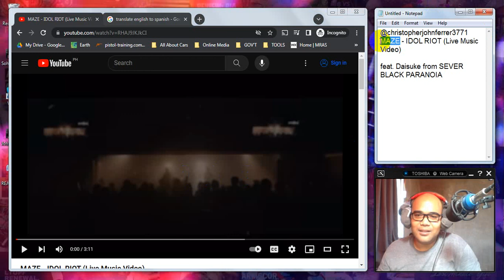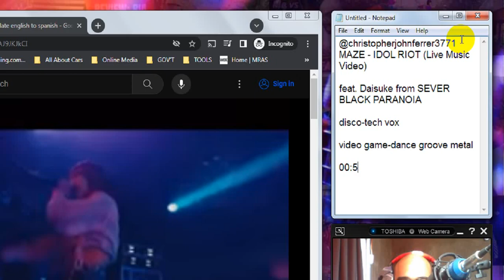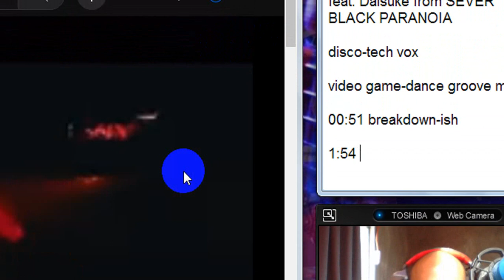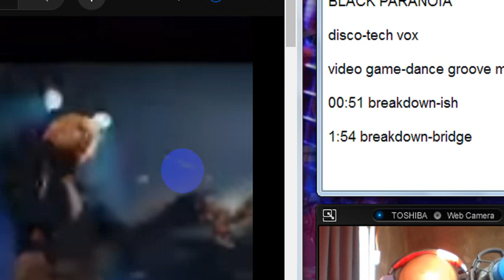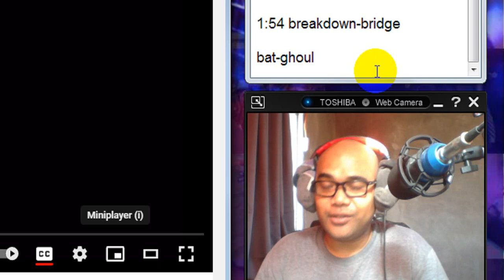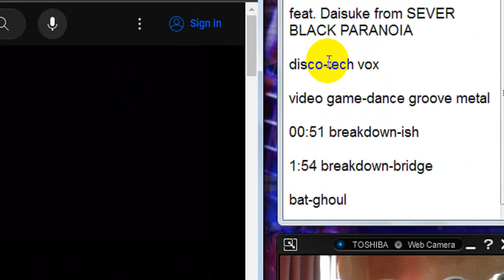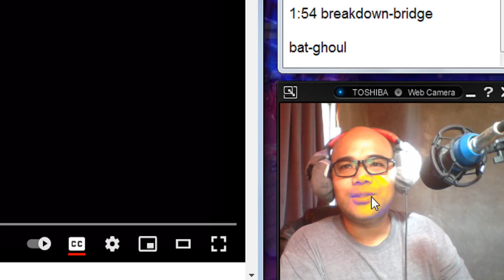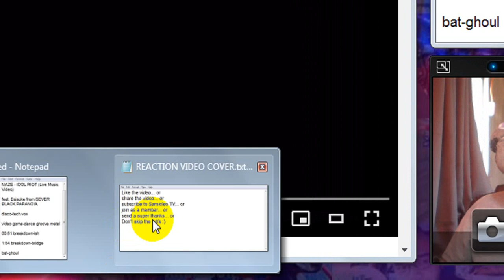REACTION: MAZE - IDOL RIOT (Live Music Video)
feat. Daisuke from SEVER BLACK PARANOIA
Recommended by @christopherjohnferrer3771. Thank You!